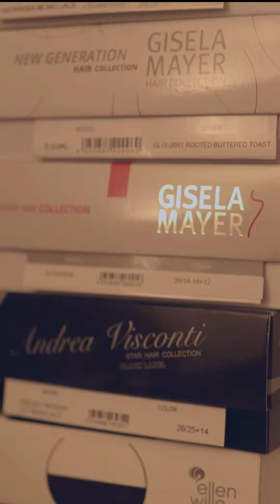Plus qu'un site : l'âme de Clic Perruques en images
On vous embarque dans les coulisses de notre dernier shooting photo. Quelques images que nous sommes ravis de vous dévoiler !

Comme vous le savez, chaque jour, toute l’équipe de Clic s’efforce de prodiguer le bon conseil, de trouver la solution capillaire à tous les besoins et de veiller à votre bien être.

Car les défis ne manquent pas : adoucir une alopécie, une pelade ou une calvitie, redonner le sourire après un cancer, être en harmonie avec une nouvelle identité transgenre, ressentir la tendance d’un changement de look quand la perruque devient accessoire de mode…

Clic Perruques est destinée à Marie-Lou, à Christelle, à Zélia, à Margot et à Claudia mais aussi à vous tous qui ressentez le besoin de retrouver cette partie de vous-même.

Notre équipe a à cœur de vous conseiller pour que vous puissiez trouver LA solution capillaire qui vous correspond. Comptez sur nous pour vous accompagner en toute discrétion et empathie. C’est avec beaucoup de douceur que nous saurons vous écouter et vous aiguiller comme nous le faisons depuis tant d’années et toujours avec la même passion.

Merci à toutes les personnes qui ont contribué à la création de cette vidéo qui résume parfaitement l’âme de Clic Perruques et merci à vous pour la confiance que vous nous accordez.

La team Clic Perruques